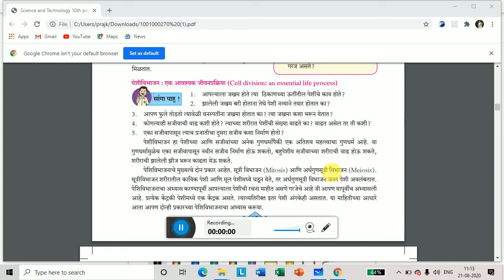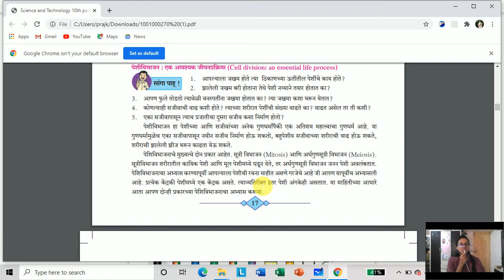सजीवांतील जीवनप्रक्रिया - भाग 1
पेशी विभाजन